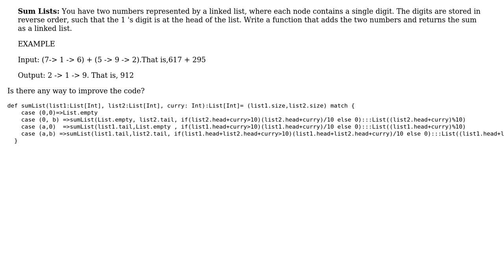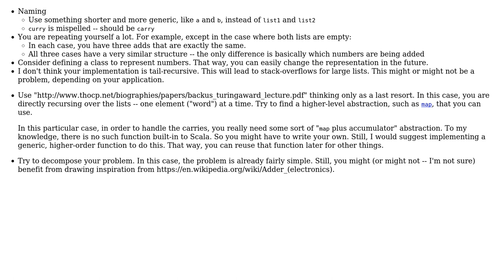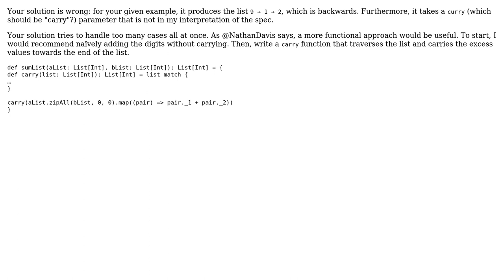Code Review: Sum Lists function in Scala (3 Solutions!!)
Code Review: Sum Lists function in Scala

With thanks & praise to God, and with thanks to the many people who have made this project possible! | Content (except music & images) licensed under CC BY-SA | Music | Images & others | With thanks to user sweetyBaby user Siphor user Nathan Davis user Jamal user 200_success and the Stack Exchange Network Trademarks are property of their respective owners. You are responsible for your own actions.